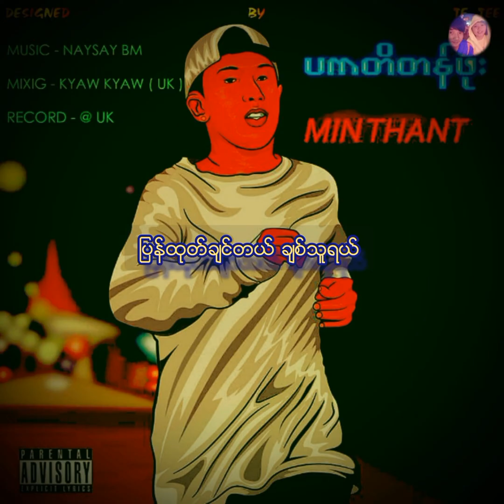Min Thant ပကတိတန္ဖိုး